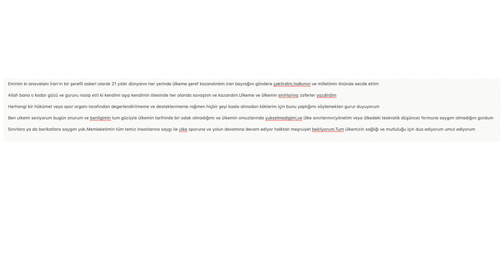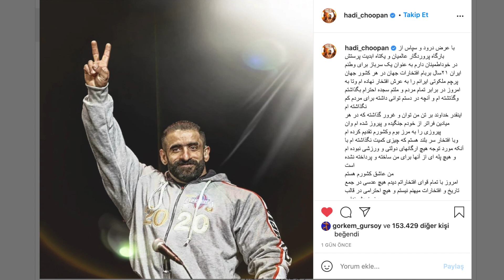Hadi Choopan Vücut Geliştirmeye ve Olympia 'ya Veda mı Ediyor ?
Arkadaşlar bu video da iyi bir haber veremeyeceğim. Hadi Choopan Vücut Geliştirmeye ve Olympia 'ya Veda mı Ediyor ?